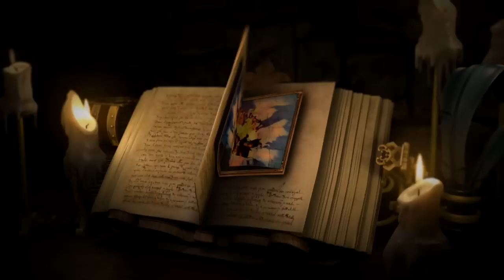Settlers 7 Paths to a Kingdom - Launch trailer [Europe]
A war between two kingdoms, a king and his daugther fighting to protect their Kingdom What path will you choose to overcome the ennemy?